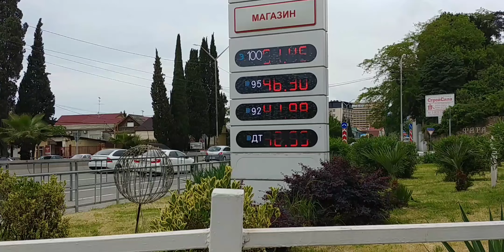БЕНЗИН ПО ЦЕНЕ 70 РУБЛЕЙ?! / СКОЛЬКО СТОИТ БЕНЗИН В СОЧИ ?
Почему в России много нефти, а цена на бензин растет? Почему нефть дорожает и параллельно увеличивается стоимость цен на бензин?

Сколько стоит бензин в Сочи? На какую сумму я заправляю автомобиль в Сочи?

Хотите узнать актуальную информацию о ценах на топливо в Сочи 2018? Смотрите мое новое актуальное видео!

- ЧТО ТВОРИТСЯ НА ОЛИМПИЙСКОЙ НАБЕРЕЖНОЙ

- КВАРТИРЫ В СОЧИ ЗА 1 МЛН. РУБЛЕЙ - ПРАВДА ИЛИ РАЗВОД?